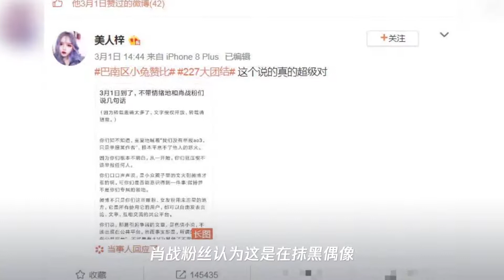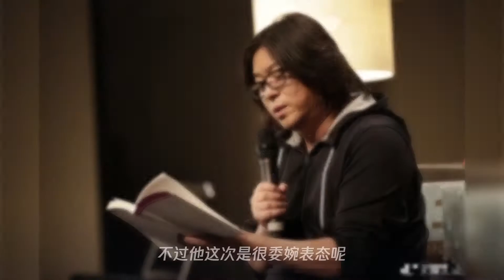继王思聪和于正之后,这位大咖也站出来对肖战事件表态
➤Thanks收看！